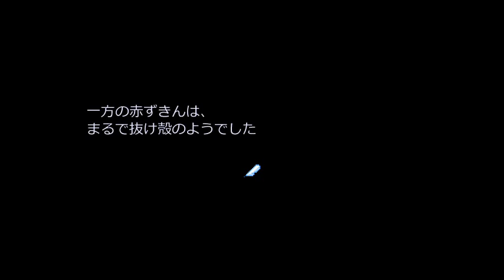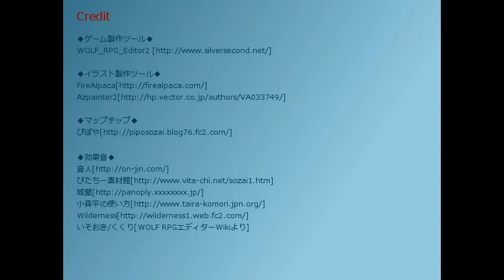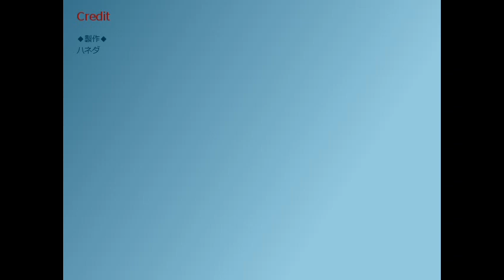【赤ずきんの狼】原作知らんけど実況プレイ part5【ホラーゲーム】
今回この「赤ずきんの狼」の最終回を持って
一時活動休止させていただきます！

現在公開を待ち望んでるゲームが4つあるので、
そちらのゲームが公開され次第、活動再開していく予定です！